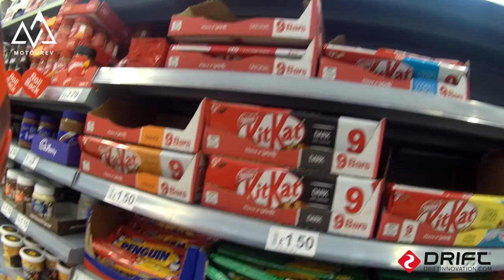Super Market Sweep & Goose's Challenge For Ricky's Last ride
We do a little super market sweep for essentials and Goose sets his new challenge to raise more funds for Ricky's Last Ride!